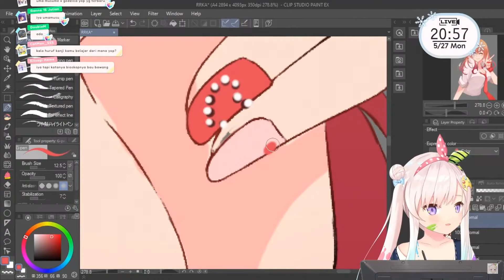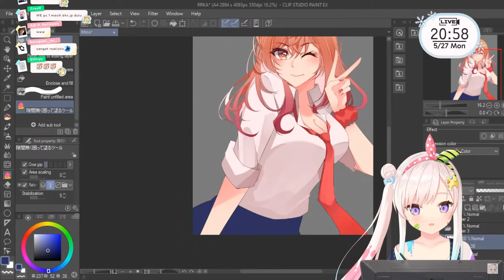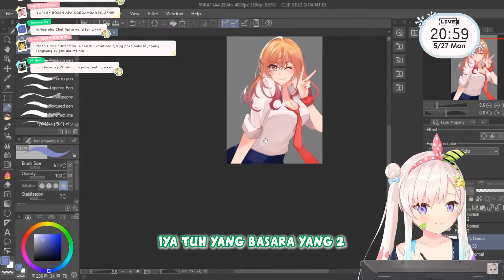Momen Pas Kecil Main Basara PS2 Full Bahasa Jepang [Iofi clip]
Momen Ketika Iofi bahas dulu gimana main basara di ps2